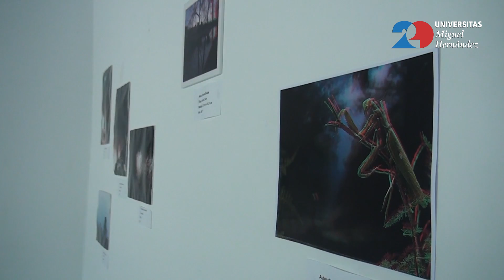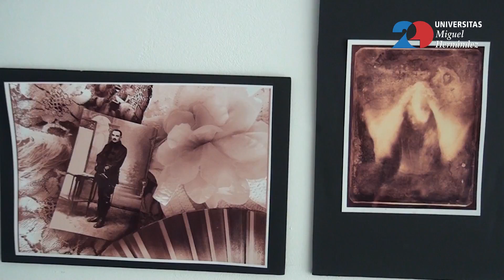UMH TV - Exposición “Lo que ves es lo que hay” en Altea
Les presentamos unas imágenes inquietantes. Son fotografías realizadas por estudiantes del Grado en Bellas Artes de la Universidad Miguel Hernández. La temática gira en torno a lo paranormal: “Lo que ves es lo que hay”. Así se llama. Pueden visitarla en el espacio La Cantina en el campus de Altea.